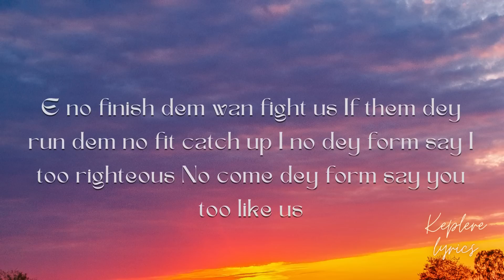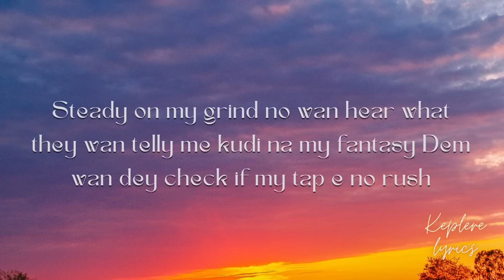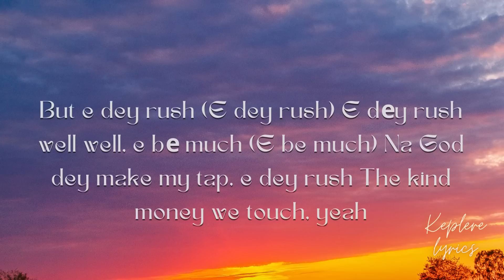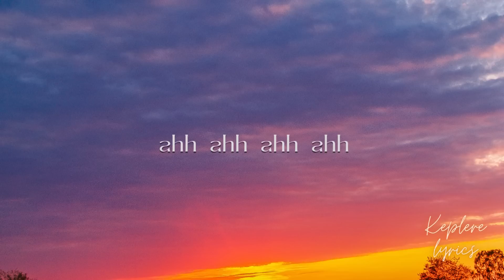Ayra Starr Rush (Official lyrics)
🤑Képlère Money online💰

🤑Képlère Money online💰